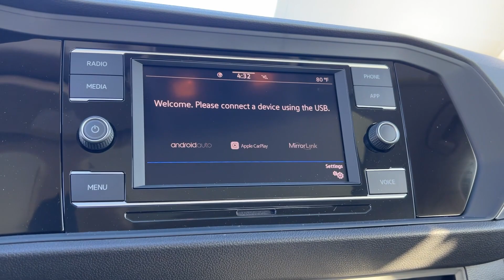2024 Volkswagen Jetta Riverside, Temecula, Loma Linda, Orange County, Corona, CA V11125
Rising Blue Metallic New 2024 Volkswagen Jetta 1.5T SE available in Corona, California at Cardinale Way VW Corona. Servicing the Riverside, Temecula, Loma Linda, Orange County,  CA.

Blue 2024 Volkswagen Jetta 1.5T SE FWD 8-Speed Automatic with Tiptronic 1.5L I-4 DI DOHC Turbocharged Titan Blk V-Tex Lthette Artificial Leather.brbr29/40 City/Highway MPGbrbrbrExperience the CardinaleWay difference. We develop outstanding relationships were everybody wins. Prices do not include dealer installed Protection Package for $1785.00. Proudly serving Inland Empire Corona Riverside Ontario San Bernardino Chio Chino Hills Norco Orange County Yorba Linda 92882.brbrPlus government fees and taxes any finance charges any dealer document processing charge any electronic filing charge and any emission testing charge. The Manufacturers Suggested Retail Price excludes any optional dealer installed equipment. Factory incentives are subject to change and may depend on location of buyers residence and lease or financing terms. Please contact dealer for final price.
Wheels: 17 Twin 5-Spoke Silver Painted Alloy|Heated Front Seats|V-Tex Leatherette Seat Trim|Radio: MIB3 Composition Color w/6.5 Touchscreen|4 Speakers|4-Wheel Disc Brakes|Air Conditioning|Electronic Stability Control|Front Bucket Seats|Front Center Armrest|Leather Shift Knob|Tachometer|ABS brakes|AM/FM radio|Alloy wheels|Automatic temperature control|Brake assist|Bumpers: body-color|Delay-off headlights|Driver door bin|Driver vanity mirror|Dual front impact airbags|Dual front side impact airbags|Front anti-roll bar|Front dual zone A/C|Front wheel independent suspension|Fully automatic headlights|Heated door mirrors|Heated front seats|Illuminated entry|Leather steering wheel|Low tire pressure warning|Occupant sensing airbag|Outside temperature display|Overhead airbag|Overhead console|Panic alarm|Passenger door bin|Passenger vanity mirror|Power door mirrors|Power driver seat|Power steering|Power windows|Radio data system|Rain sensing wipers|Rear anti-roll bar|Rear reading lights|Rear seat center armrest|Rear window defroster|Remote keyless entry|Speed control|Speed-sensing steering|Split folding rear seat|Steering wheel mounted audio controls|Telescoping steering wheel|Tilt steering wheel|Traction control|Trip computer|Variably intermittent wipers|Front beverage holders|Auto-dimming Rear-View mirror|Exterior Parking Camera Rear|Emergency communication system: VW Car-Net Safe & Secure 5-year